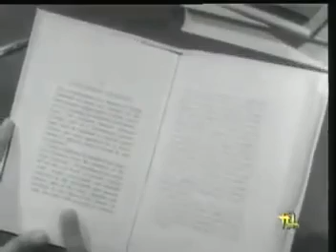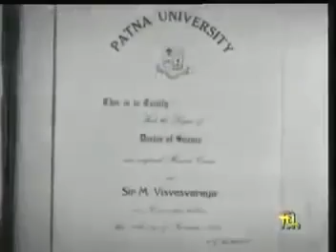sir M. Visvesvaraya biography